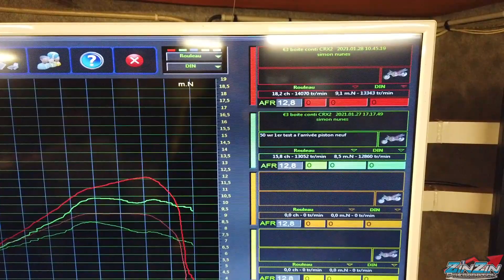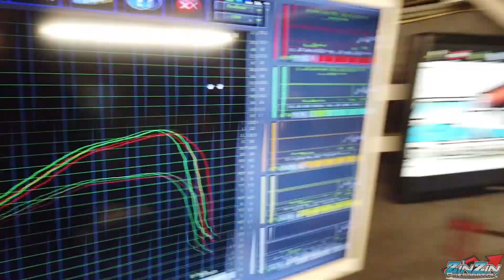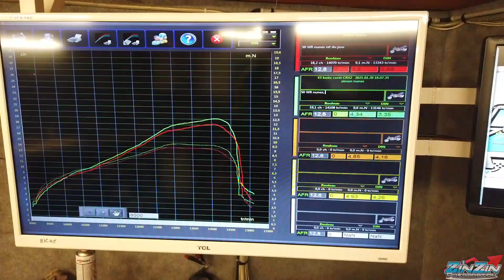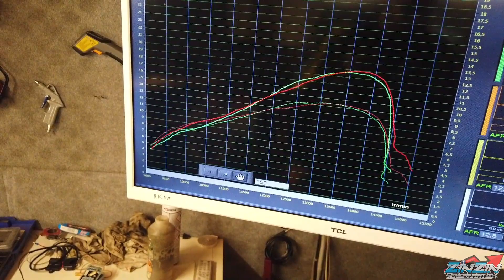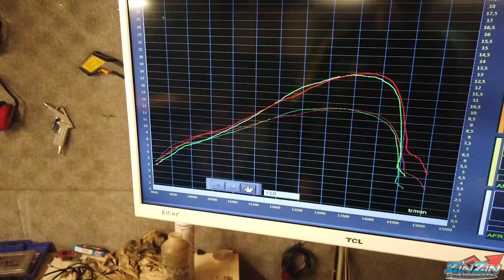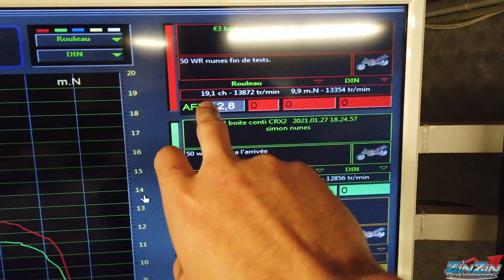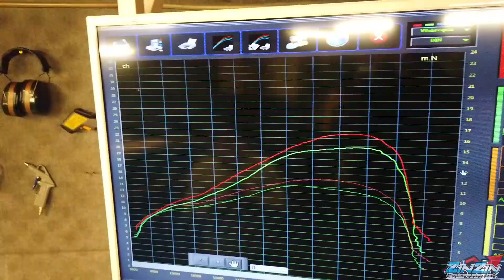Vlog bidalot WR 50cc. Un moteur complètement dingue 😳